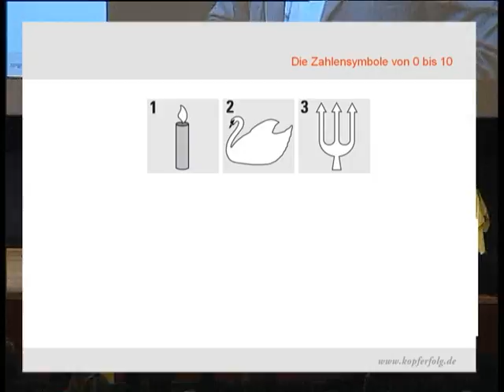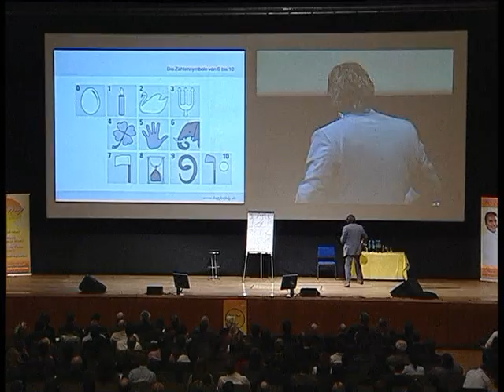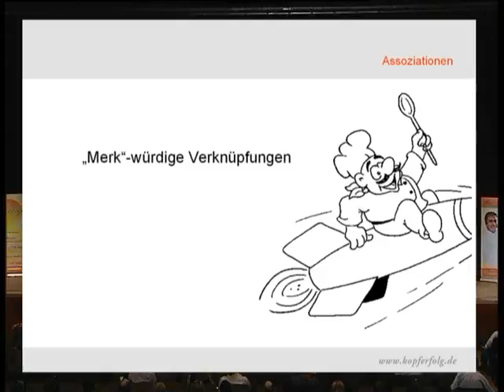P3 OG Mitag 2009 Teil2